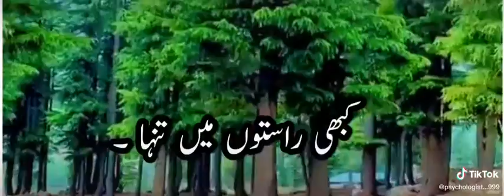Tariq Jameel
Kabi Arsh par kabi farsh par!